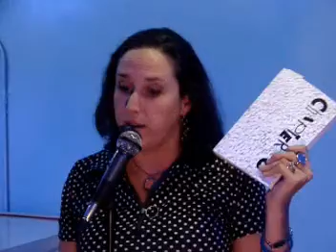Janet Kuypers introduction in Chicago 07/13/10 to the weekly poetry open mic at the Cafe & poem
On July 13th 2010 (07/13/10), Janet Kuypers introduced the open mic night of poetry and music at the Cafe (5115 North Lincoln Ave., on Tuesday nights starting at 8:30 - 8:45 pm). Janet Kuypers also read her poem "Sobering" from the book "Chapter 38" v1, which was previously released as only a cc&d ISSN# book but has just been released as an ISBN# book.

You can always get information about the Cafe to see links to features and video links from performances, or you can go for expanded information on her writing music or performance art.